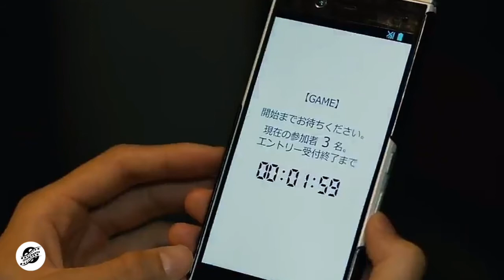Alice In Borderland (2020) Netflix Series Review Malayalam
There is one rule to survive in the Borderland: you must win life-threatening GAMES.
Will Arisu, who has wasted away his days without any goals in life, and Usagi, who supports Arisu with her quiet strength and kindness, survive in the Borderland?
The Netflix Original Series "Alice in Borderland"